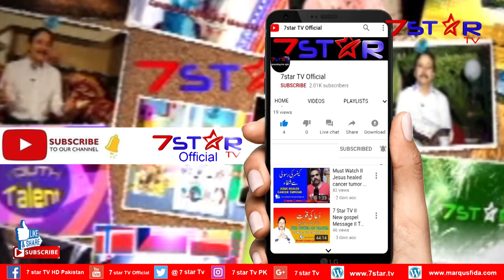How you laying the foundation of your Home part 2 | Gospel Message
Rev. Dr. Marqus Fida sharing the word of God.